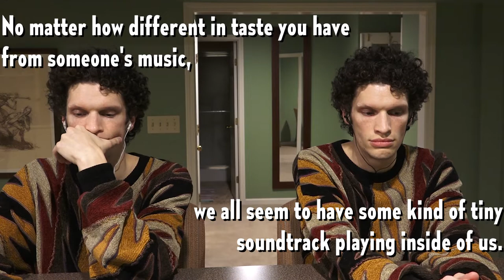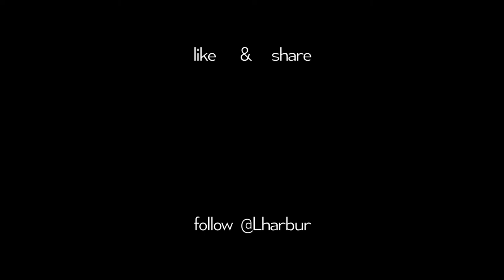week 4 of 52: "music"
Today you'll meet Piers Pip and think about music.

HERE'S WHAT I USED TO MAKE THIS VIDEO:

Primary Camera

Shotgun Microphone

Voiceover Microphone